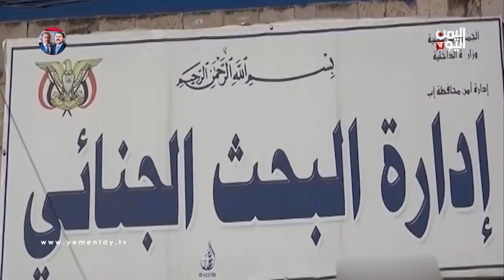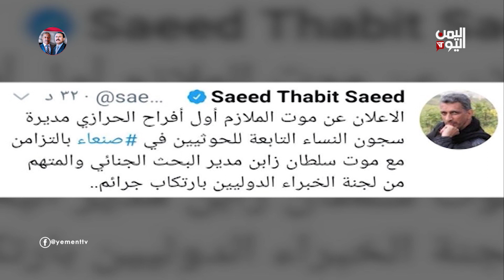زابن .. سجل حافل بالإجرام ضد المعتقلين وخصوصا النساء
تليجرام